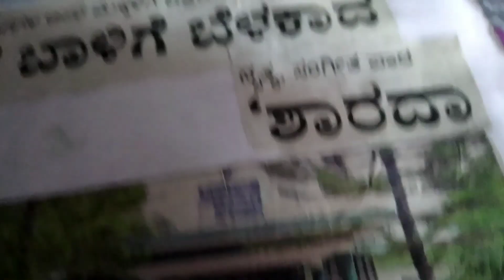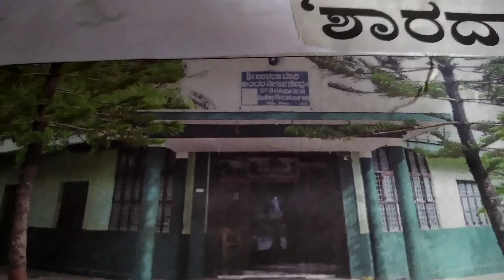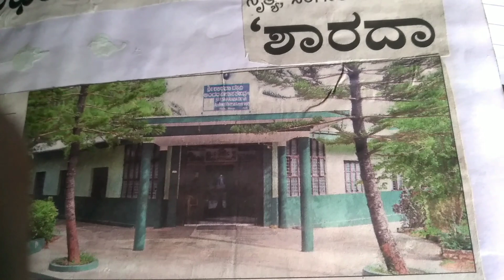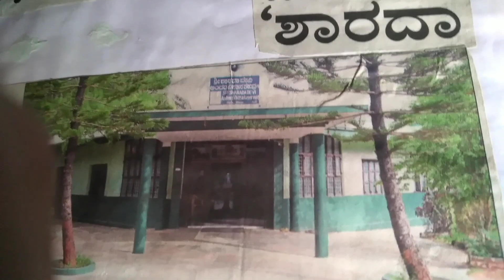shimoga sharada andha shale